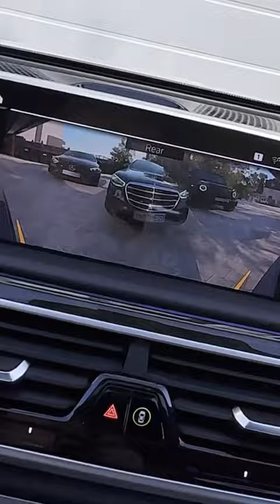Choose your team bmw 7series #760 mercedes